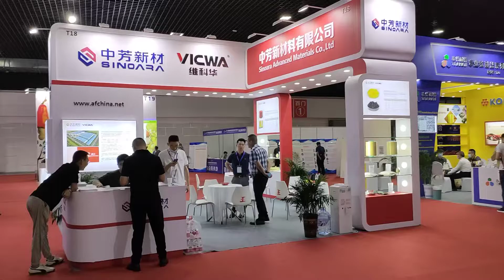2022年8月8日